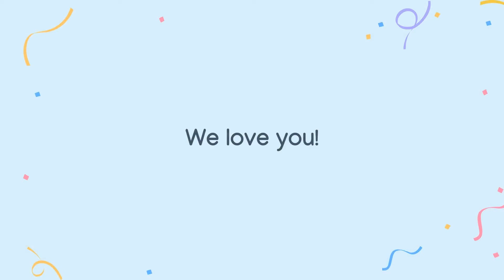Mom’s 93rd Birthday slideshow